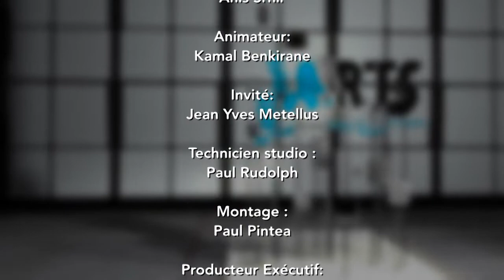Arts et Lettres, ICI Télévision, avec Kamal Benkirane, invité Jean Yves Metellus, Ep5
Arts et Lettres, ICI Télévision, avec Kamal Benkirane, invité Jean Yves Metellus, poète, Ep5